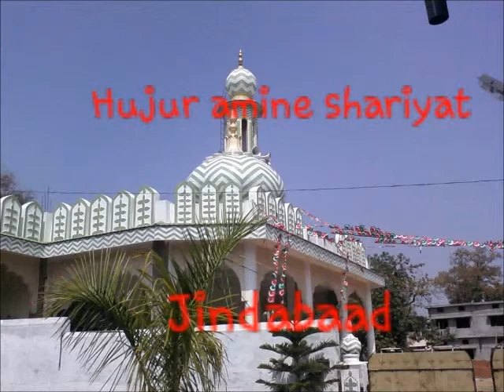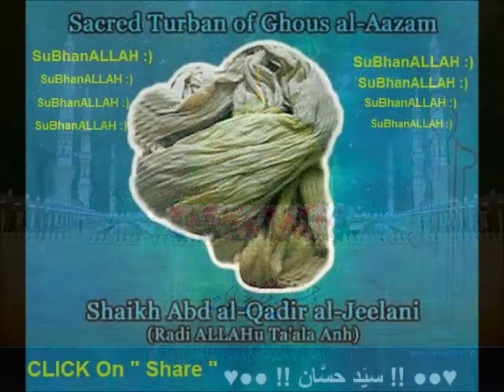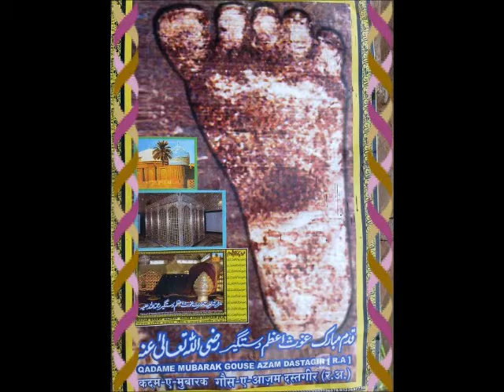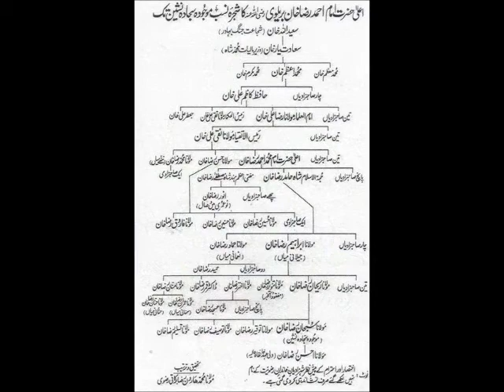HABIBULLAH FAIZI # ALLAH ALLAH AZMATE MAYAARE SIBTAIN-E-RAZA